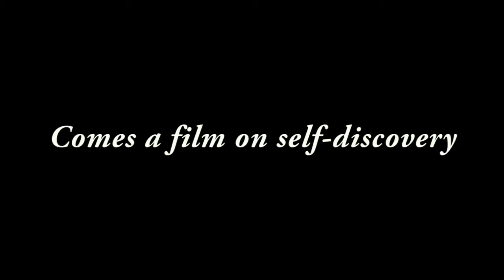Amelie Movie Trailer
Personally put together clips & audio - all clips property of the film's respective production companies. Audio composed by Yann Tiersen from the Amelie soundtrack.